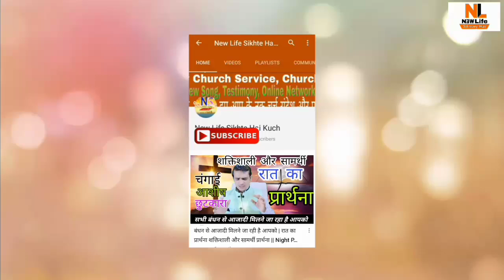बंधन से आजाद होने की जरूरत हैं आपको Be ye angry and sin not: let not the sun go down upon your wrath